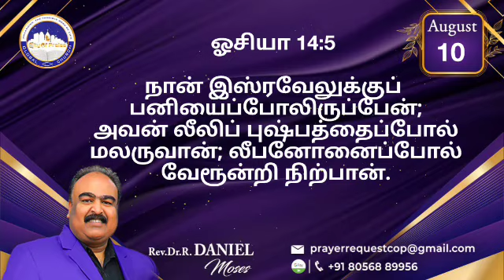Today's Prophetic Word! | 10 August 2022